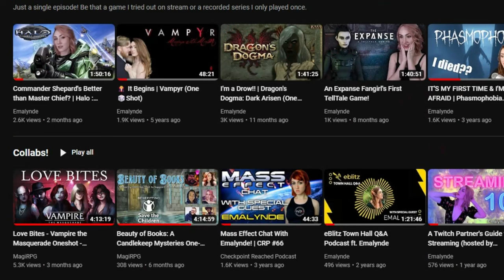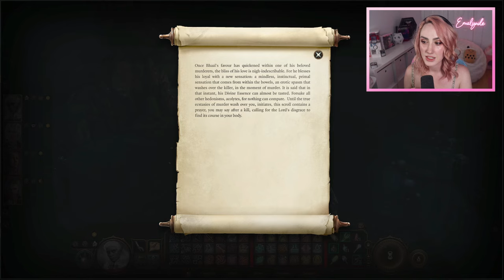[D&D Player] Bhaal: Kuo-Toa Edition | Baldur's Gate 3 (Part 28) First Playthrough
GOSH I love the Underdark. Even the surprise bulette and fish people. And of course, more Drow and Bellathyne lore. This game has my whole heart. Also, another dream visit from Jorlan. 💕 To watch and chat live, the stream is Tuesdays & Thursdays at 4 pm CST on Twitch.tv/emalynde.

"Bhaal: Kuo-Toa Edition" is part 28 of Emalynde's Let's Play of Baldur's Gate 3. She did not play early access. This gaming experience is focused on TTRPG lore, narrative, realism within the setting, contrast to Divinity: Original Sin 2, and immersion. TL;DR: blind playthrough, Seldarine Drow, roleplay, Trickster Cleric, voice acting, Eilistraee, dungeons and dragons, Astarion romance, tabletop perspective.

Keywords: elf elven loredrop oc original character vampire the masquerade toreador dove chicago darkness emergent praise lolth noxious fumes gas vent explosion astarion help butt pat festering cove Cthulhu message in a bottle doni ecstasy of murder pooldripp the zealous boooal redcap alex ward vtm dream visitor level up

HERE ARE WAYS YOU CAN CONTINUE TO FIGHT BIGOTRY:
1) Stay informed on well-sourced, evidenced current events!
2) Educate yourself on the effects of oppression & the patriarchy!
3) Listen to and amplify the voices of minorities: POC, women, etc!
4) Speak up when you hear a racist, sexist, homophobic, etc comment!
6) Support minority-owned businesses! Local, small, ethically-sourced, and environmentally-friendly ones should be given priority if you're able to!
7) Acknowledge your privilege & blind spots; if you get called out, just apologize and do better next time! Try to learn and grow and be your best.
8) Keep at it!  Sustained efforts will enact positive change. :)